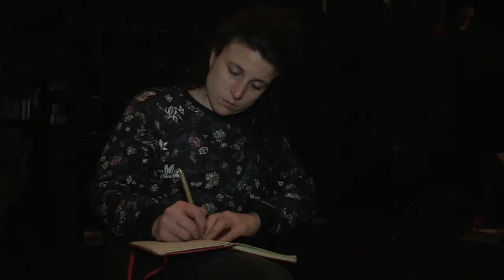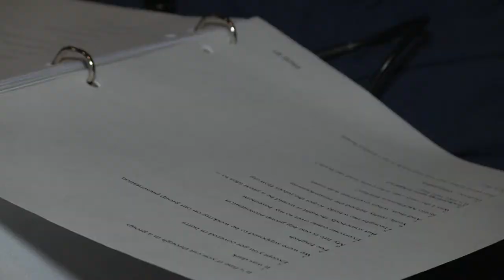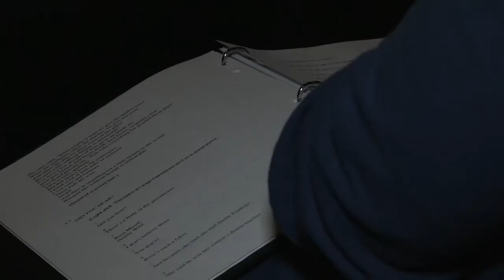VocalEye and PuSh Festival: Accessible Theatre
Grant Hardy checks out the accessible theatre scene in Vancouver, thanks to a partnership between VocalEye and the PuSh International Performing Arts Festival.